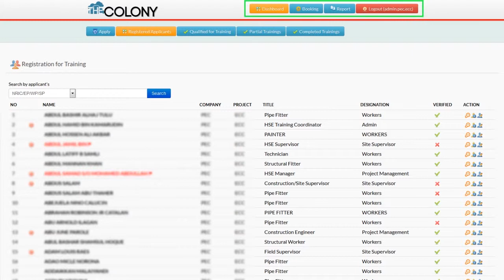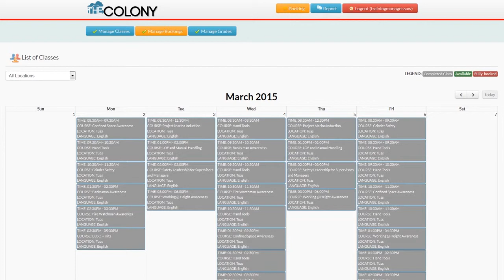The Colony - Safety@Work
The Colony

See how those social experiments explain some behaviors in the workplace.

If you want more information about these please visit our